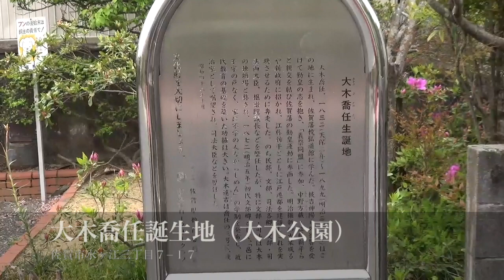「ぶらつき賢人録〜佐賀の歴史スポット巡り〜」第七章 大木喬任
幕末・維新佐賀の八賢人おもてなし隊の賢人と佐賀の歴史スポットを巡る「ぶらつき賢人録」第七章は大木喬任です。
佐賀城本丸歴史館で毎週日曜日に開催されている歴史寸劇定期公演についての情報は、オフィシャルブログをご覧ください→